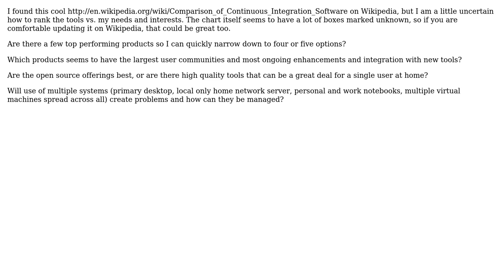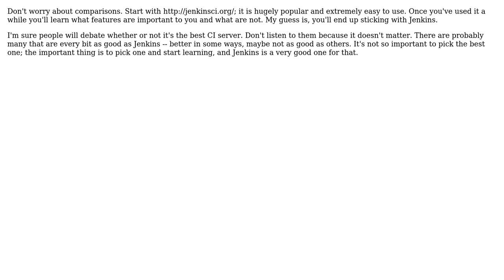How should I select continuous integration tool? (2 Solutions!!)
How should I select continuous integration tool?

With thanks & praise to God, and with thanks to the many people who have made this project possible! | Content (except music & images) licensed under CC BY-SA | Music | Images & others | With thanks to user Florian Motlik user DeveloperDon user Bryan Oakley and the Stack Exchange Network Trademarks are property of their respective owners. You are responsible for your own actions.